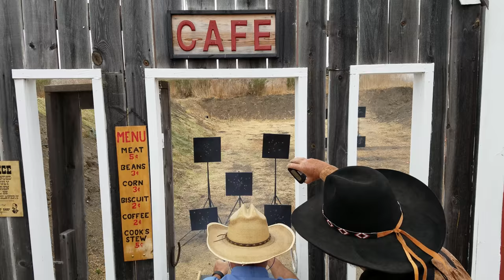2016 Western Regionals Cowboy CCK Stage 08